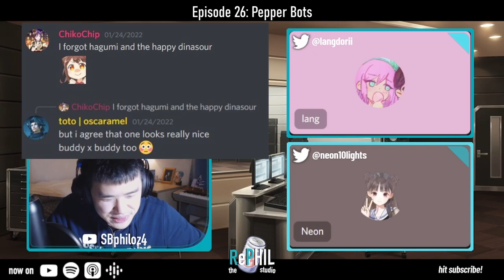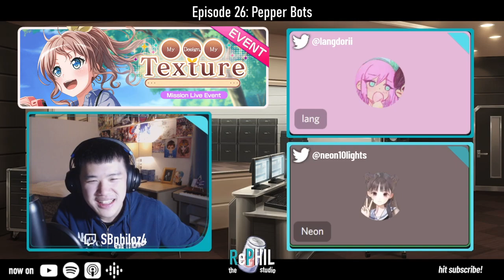episode 26: Pepper Bots || the RePHIL studio podcast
This podcast series is the best source to get weekly updates on the BanG Dream franchise and learn more about the player community fanbase and their experiences in the game. Episode 26 features Lang (T10 Valentine's Wasn't Built in a Day) and Neon (T10 A Certain Band's Sports Festival) as our special guests!

We first get to learn more about how our guests got into Bandori (02:32), how they were able to join the community including CnC and the tiering side (07:25) and how their commitment towards the community grew in the forms of modding servers and Neon building the Kanon bot (15:21). We then recall all the previous tiering experiences Lang and Neon had separately, including Lang's back-to-back summer T10s (27:50). Lastly, we discuss the Studio Question of the week about titles (47:03) and wrap up with final words from both guests about their future plans (53:09).

Special thanks to Lang and Neon for joining the studio as our special guests! You can follow them on Twitter below:

Want to support the RePHIL studio? As well, join the UNGA Academy discord server to participate and ask questions to our special guests! See you there!